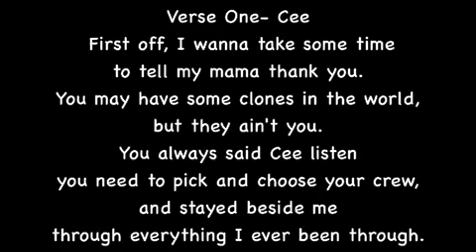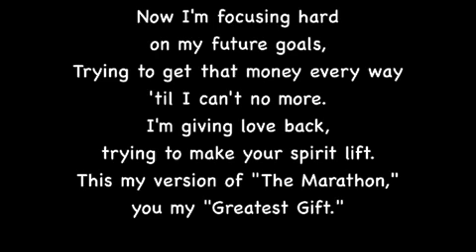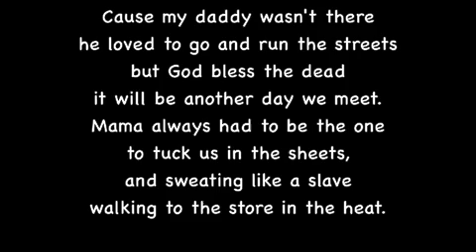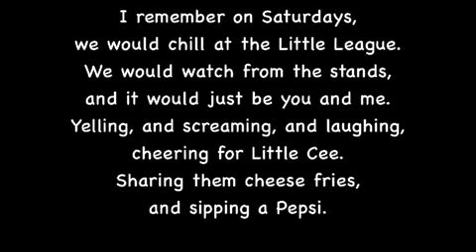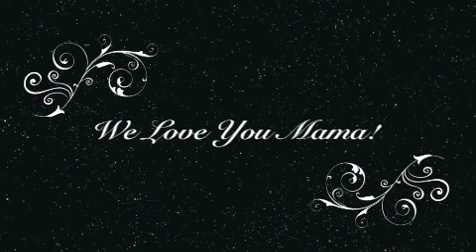Thank You...song for my Mama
This is a song my brother and I did for our mom...just want to send a special shout out to her for raising three men...she's a strong lady!  Love ya Moms.